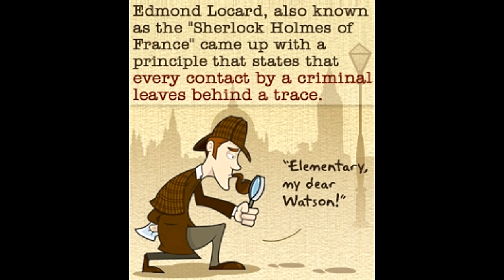Locard's Exchange Principle in Forensic Science